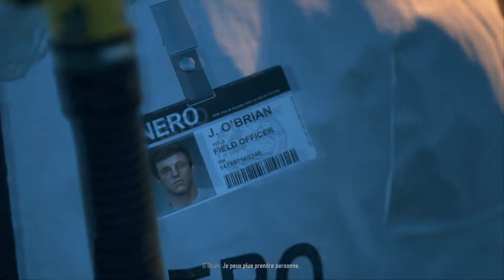Days Gone - Episode 1 - LE DEBUT DE LA SURVIE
Voir comment je survie, c'est ce qui fait le plus peur.